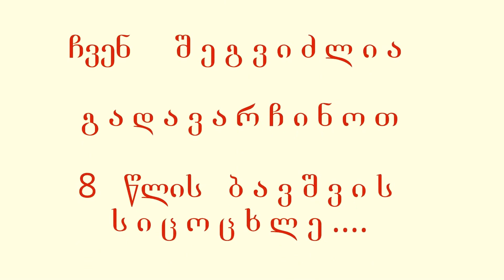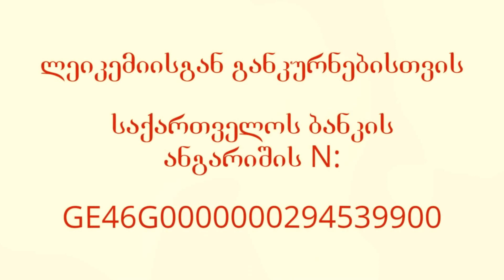VANDA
პატარა 8 წლის  თენგო ზაკაშვილს სასწრაფოდ ესაჭიროება ძვლის ტვინის გადანერგვა..
ლეიკემიისგან განკურნებისთვის ...საქართველოს ბანკის ანგარიში
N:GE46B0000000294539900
მას ლეიკემიის მწვავე ფორმა აქვს და ამ ოპერაციის გარეშე ბაშვის  ორგანიზმს ყოველდგე აქვს საშიშროება თრომბმა შეუტიოს რომელიმე ორგანოს, ოპერეცია საკმაოდ ძვირად ღირებულია და ტარდება საზღვარგარეთის კლინიკებში...
ჩვენ შეგვიძლია გადავარჩინოთ 8 წლის ბავშვის სიცოცხლე, მისთვის საციცხოხცლო მნიშვნელობა აქვს ჩვენს თანადგომასა და გულისხმიერებას. ლეიკემიისგან განკურნებისთვის ...
საქართველოს ბანკის ანგარიში N:
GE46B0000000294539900